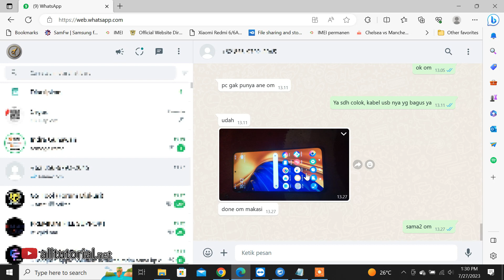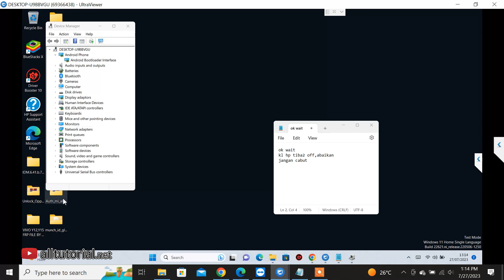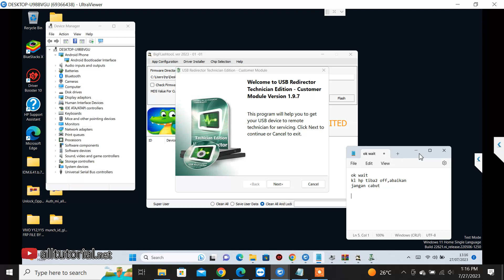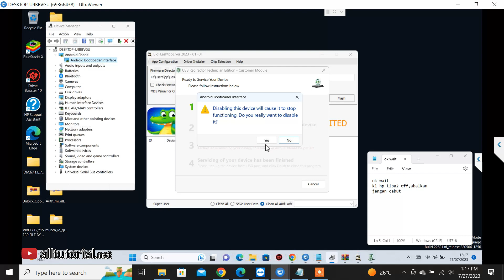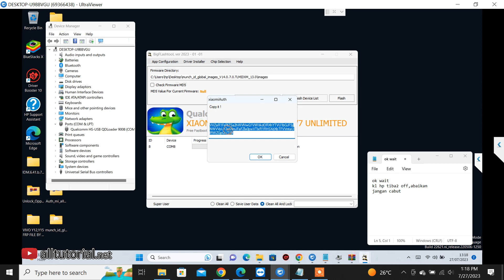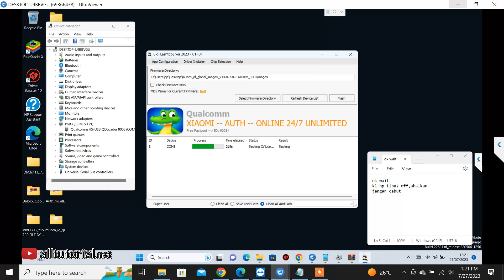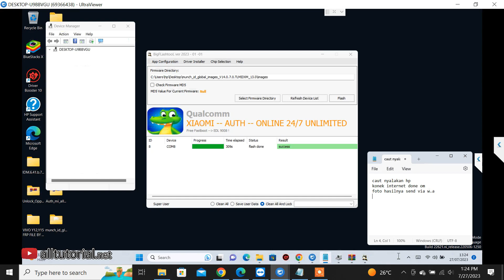Bypass Micloud Clean Poco F4 Munch Mengatasi Lupa Akun Mi Redmi K40S MIUI 14 Sekaligus Bypass FRP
Bypass Micloud Clean Poco F4 Munch Mengatasi Lupa Akun Mi Redmi K40S MIUI 14 Sekaligus Bypass FRP yang harus disiapkan adalah sebagai berikut;

1. PC sudah terinstall driver Qualcomm, bagi yang belum bisa ikuti panduan turial install driver Qualcomm di Windows 10 Untuk windows 7 bisa cek panduannya di
2. Mi flash dan firmware POCO F4 yang sudah dimodifikasi download dari [FREE GRATIS]

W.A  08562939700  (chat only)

✅ REMOT ON all auth
✅ MICLOUD CLEAN BY SERVER FAST 5 MENIT
✅ Aktivasi Tool READY